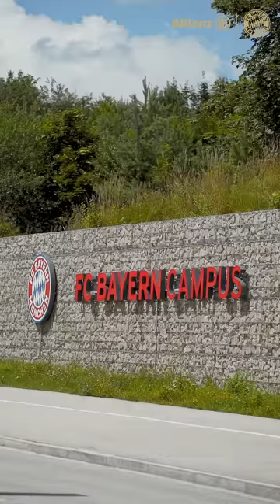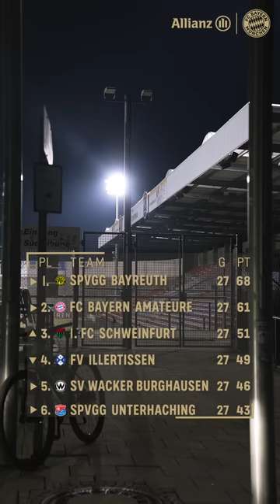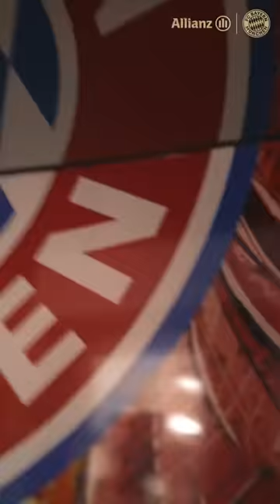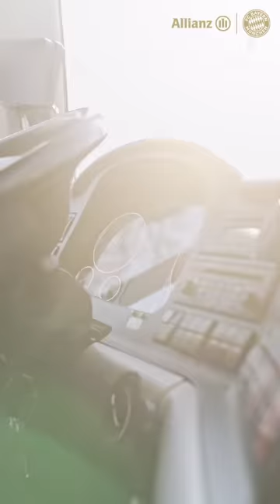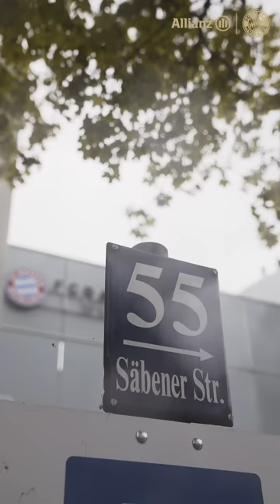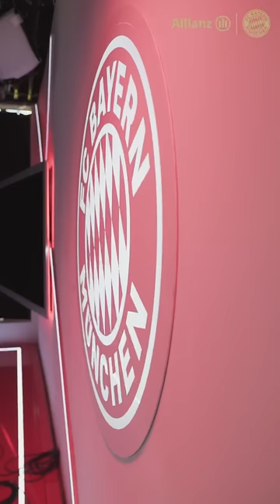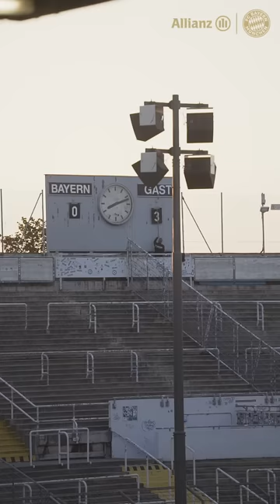Story 6: The Final Leap | FC Bayern Campus Stories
It turns emotional. Really emotional. In Episode 6, the FC Bayern Amateurs give everything they've got in the all-important battle with Bayreuth in the race for promotion - and learn a lesson for life in the process. We hear coach Demichelis speak so clearly and stirringly in the dressing room speech that it no longer comes as a surprise that his new team - River Plate Buenos Aires - won the Argentine league sovereignly. There is an interview with Josip Stanišić, in which he talks in detail for the first time about his breakthrough in the pros, and we witness the touching farewell of "legend" Nicolas Feldhahn. In particular, his message to the talents in his speech at the last training session has a long-lasting effect and forms the crowning finale of the first season of "FC Bayern Campus Stories".